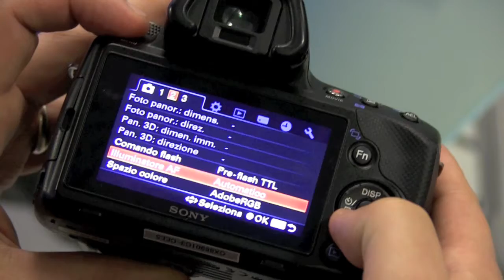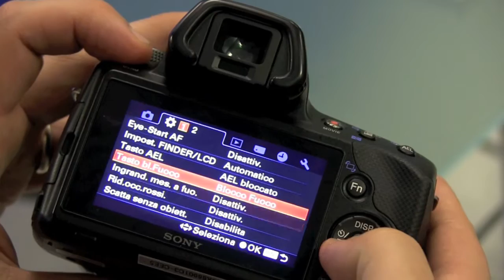Sony Alpha 35 hands on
Abbiamo tra le mani la nuova Sony Alpha 35 con tecnologia SLT a specchio tranlucido. Ecco un video con funzioni e menu, mentre su DDay.it potrete trovare impressioni, caratteristiche e anche i primi scatti.